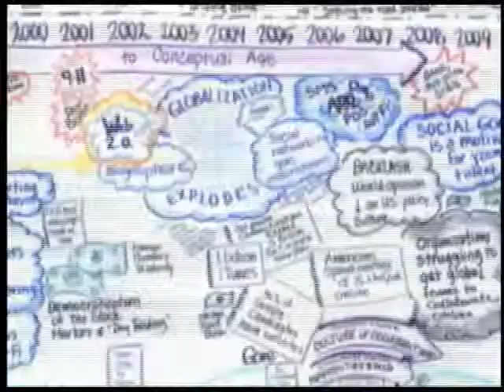Future Talk #52, Creating the Future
A look at two Silicon Valley grassroots groups seeking new approaches to solving the world's most pressing problems. Guests are Sam Hahn, co-founder of Program for the Future, and Mei Lin Fung, co-founder of Franchise for Humanity. Also included: interviews with speakers at a recent Franchise for Humanity conference at Stanford University.